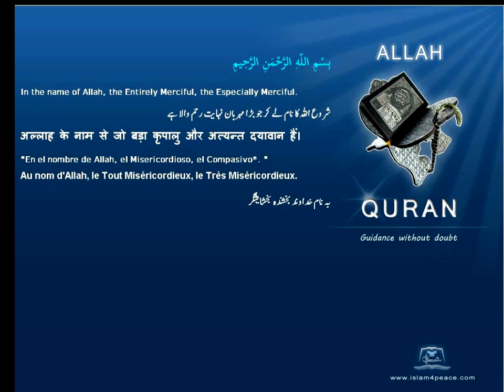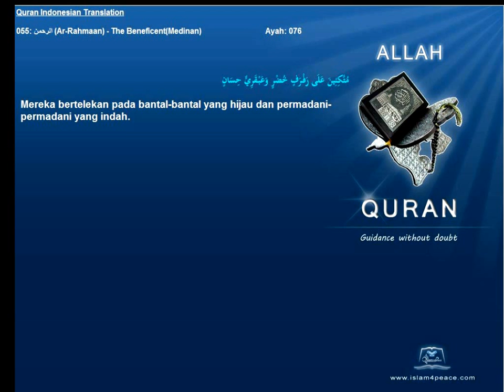Quran Indonesian Only 055 الرحمن Ar Rahmaan The BeneficentMedinan Islam4Peace com